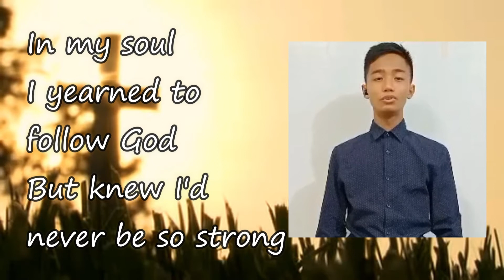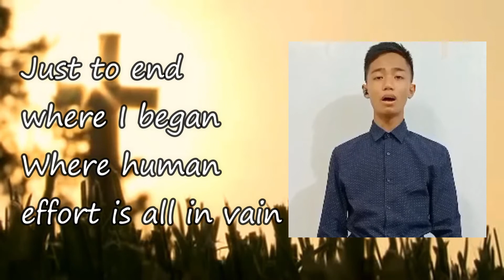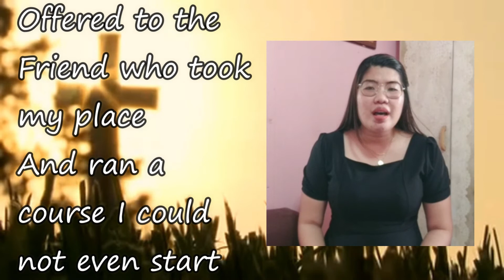Were It Not for Grace FBBC Duet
Duet special number - Sis Giemer Gellanga & Bro Carlo Sarmiento